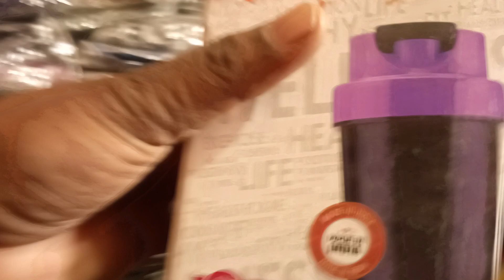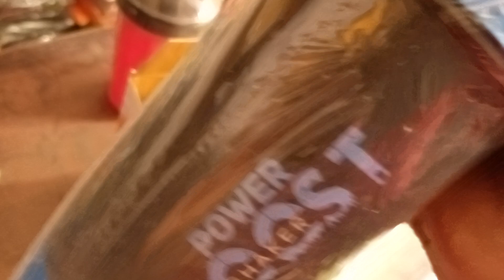Shaker 🧂 new stock for Dk sport's 💕 brand shekar 700ml